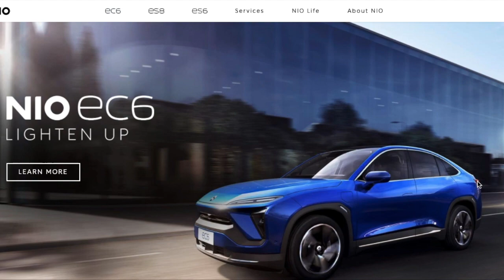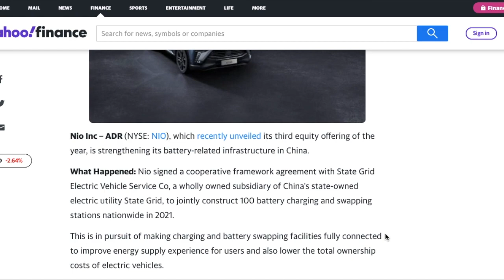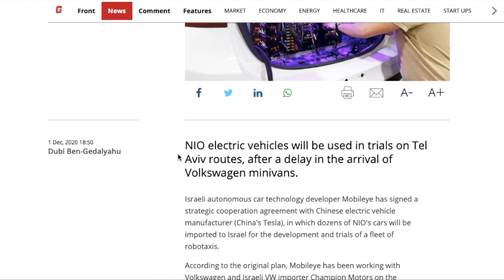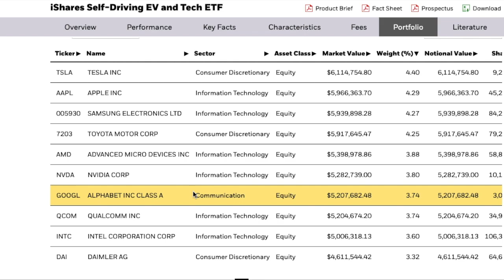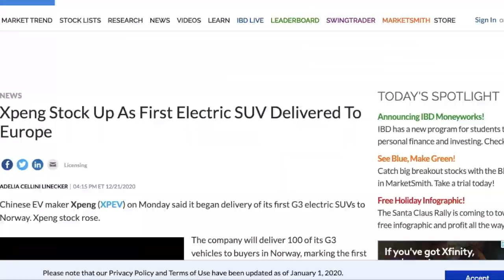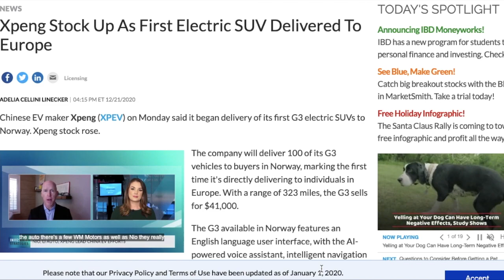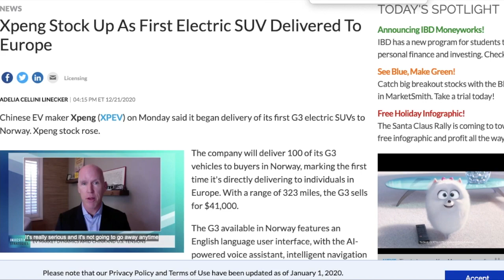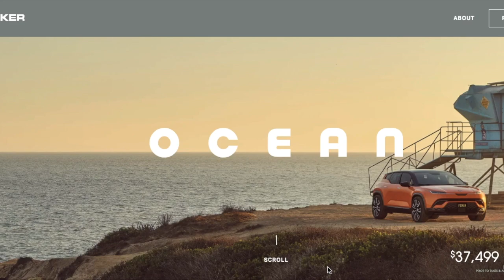THE BEST EV STOCKS FOR 2021! - AND ONE YOU SHOULD STAY FAR AWAY FROM! - (NIO stock analysis)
Channel for stock news, trading, options, and MORE